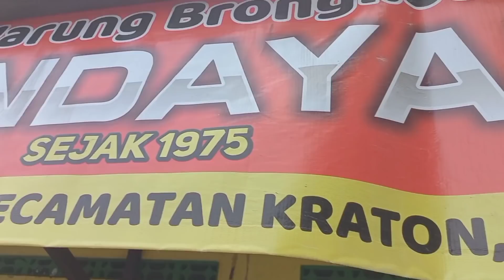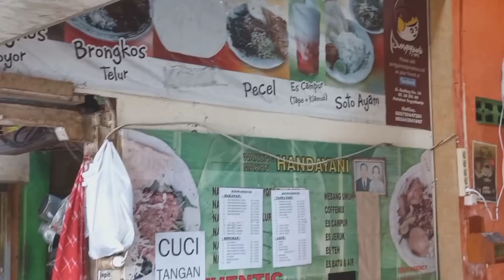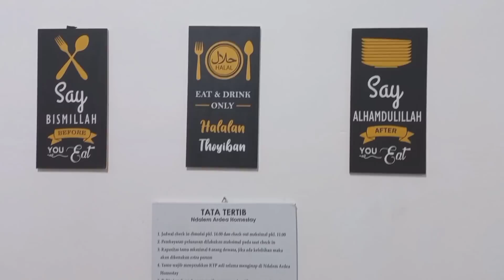Happy pol ! Masak hemat saat liburan di Ardea Homestay Yogya | Rumah nya bersih rapi nyaman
Homestay murah di Yogyakarta
Ndalem Ardea homestay yogyakarta
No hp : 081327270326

LINK PEMBELIAN